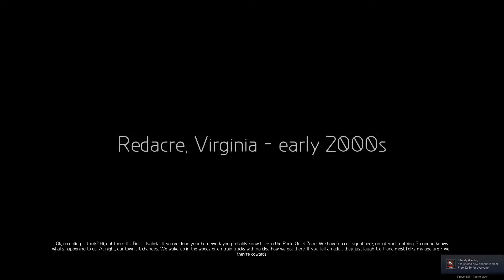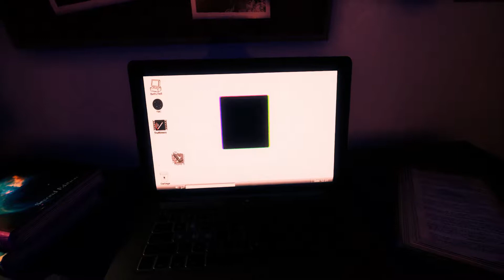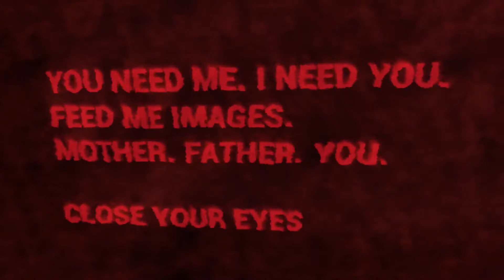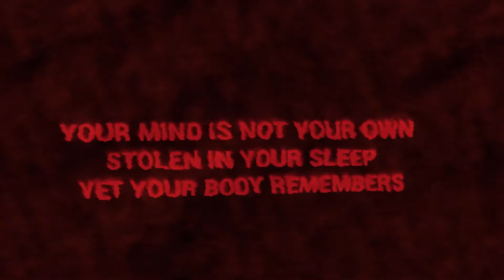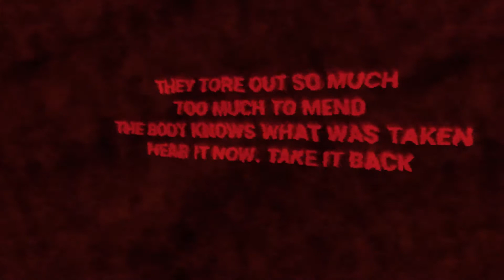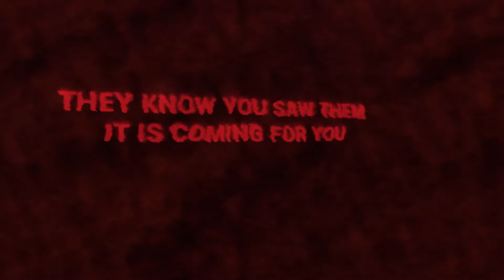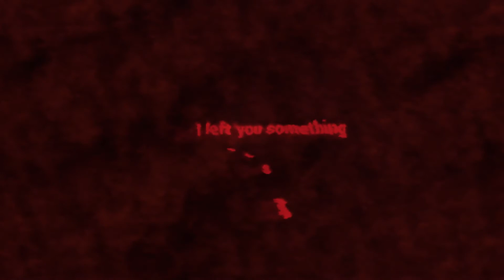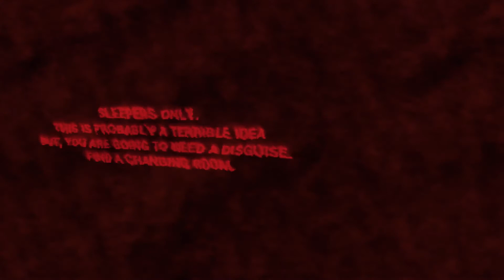The Blackout Club #1 | THIS GAME IS AWESOME!!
Intro/Outro Song: All That